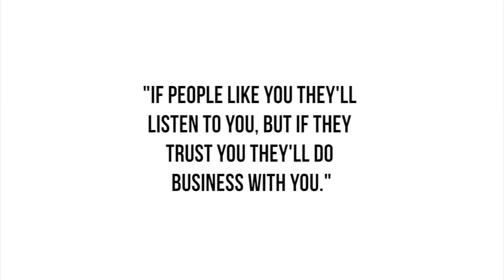4 Tools to Improve Your Content Creation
Want to discover how to consistently create content for your social media platforms as a way to build true fans, not just followers? Watch this video!

4 TOOLS TO IMPROVE YOUR CONTENT CREATION // Michelle Knight of Brandmerry

In this video, I’m teaching you the exact four tools and techniques I’ve used in my own business to seamlessly create consistent content that my audience loves. This consistent stream of content allows me to regularly show up for my audience, build trust and create consistent income in my business.

Wow that’s a lot of consistency, isn’t it?! Well, it’s the secret weapon for high-performing and profitable entrepreneurs so you definitely want to listen in.

You’ll walk away with four FREE tools and techniques you can implement today in your business to take the overwhelm out of content creation.

We’re breaking it down step by step in this video as part of Mondays With Michelle (i.e. new videos every single Monday) so you can walk away, check yourself and get to work. Ready? Let’s dive in.

**DOWNLOAD YOUR FREE CONTENT CALENDAR AND PLANNER**

Don’t forget to grab my FREE life-saver Content Calendar and Planner, seriously this thing is going to make your life so much easier and it’s zero fluff.

Free Gifts and Links mentioned in THIS video ↡